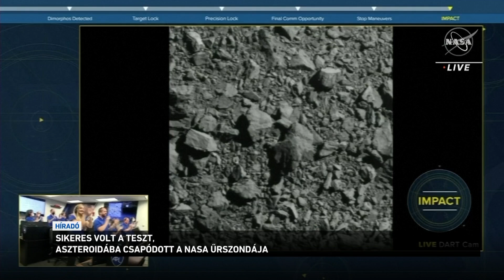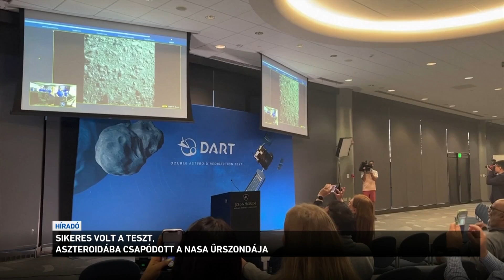Sikeres volt a teszt, aszteroidába csapódott a NASA űrszondája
Aszteroidába csapódott a NASA űrszondája. Ez volt az első alkalom, hogy az amerikai űrhivatal szándékosan irányított egy űr-járművet egy égitestbe. A cél az volt, hogy az aszteroidát elmozdítsák röppályájáról. A mérnökök ezzel azt próbálják felmérni, hogy képesek lennének-e egy, a Földünk felé tartó aszteroidát ártalmatlanítani.